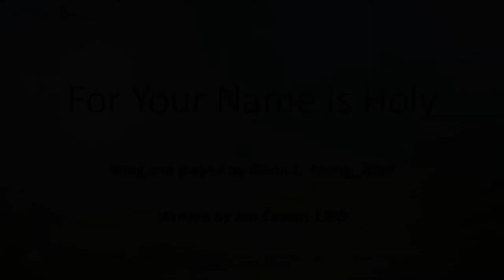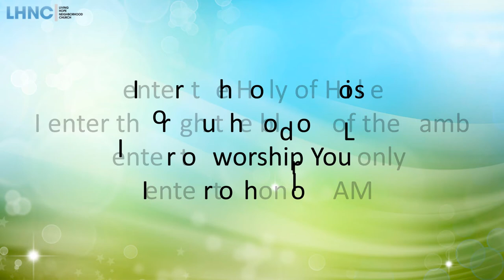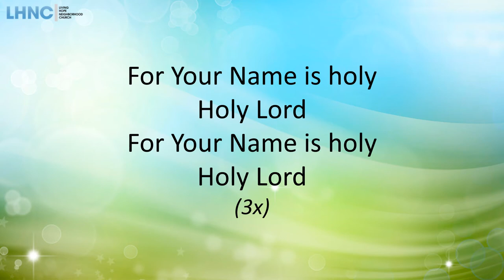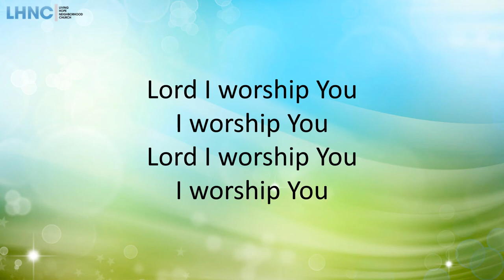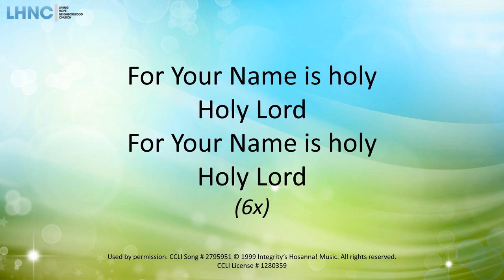For Your Name Is Holy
Live worship at Living Hope Neighborhood Church, 2019

Written by Jim Cowan, 1999